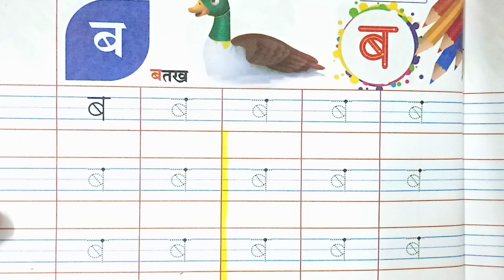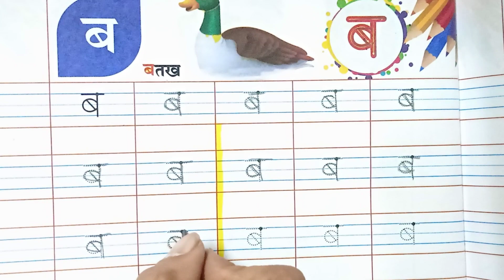STANDARD:- SR.KG / SUBJECT:- HINDI / Part:-53